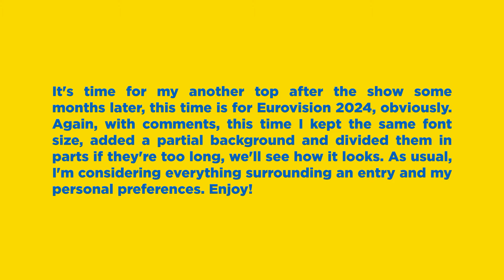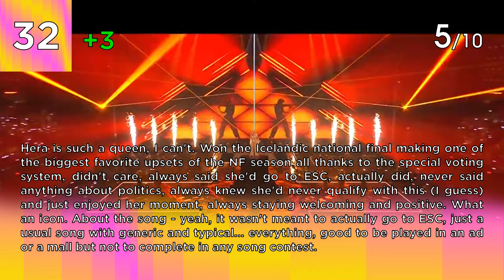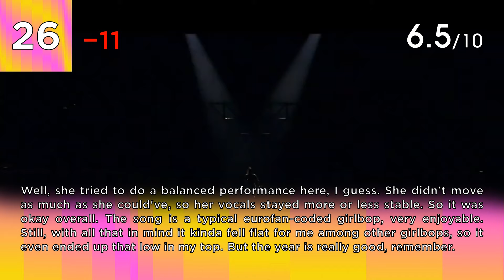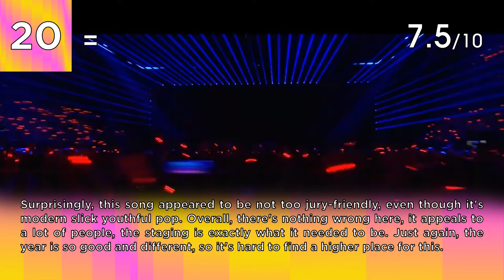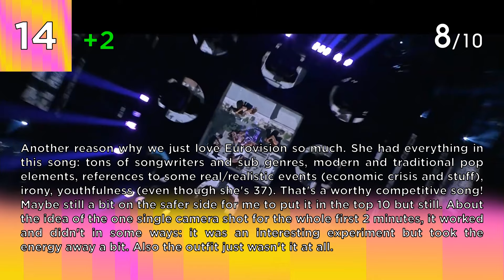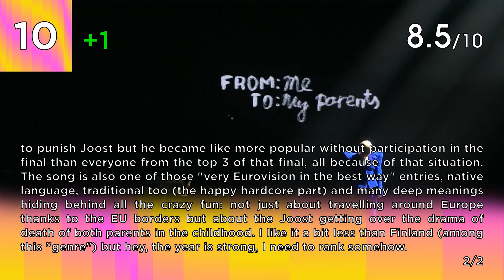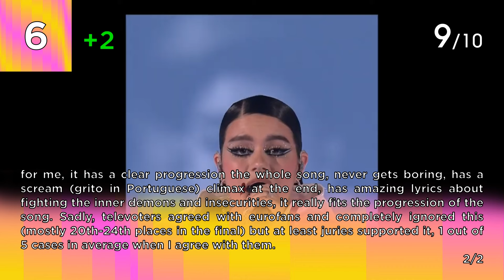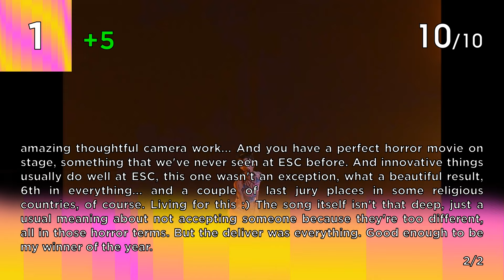Eurovision 2024 - My Top 37 after the show (with comments & ratings) | 3 months later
Hi everyone! There's a tradition of my tops after shows every year since I do them (since 2021) - I upload them several months later after the show. There're a lot of reasons - I relax after Eurovision season and don't wanna come back to making videos, summer overall is for other things, May and the beginning of the summer are usually a very busy time of the year and so on. This year is not an exception, this time I upload top 37 of Eurovision 2024 after the show almost exactly 3 months later. With comments, as usual. In my top before the show I tried to mix my usual text comments with voice ones (with my Slavic English). This time I left them all in text but decided to partially add a background to them (to compare them with and without it) and divided them into 2 or 3 parts in case they're too long. If you wanna read everything - pause. Enjoy!

Participants of Eurovision 2024:
Norway - Gåte - Ulveham / Gate Ulveham
San Marino - Megara - 11:11
Iceland - Hera Bjork - Scared of Heights